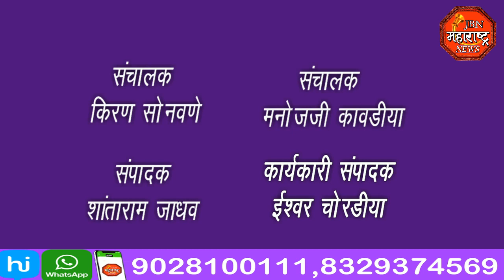jbn maharashtra news jalgaon